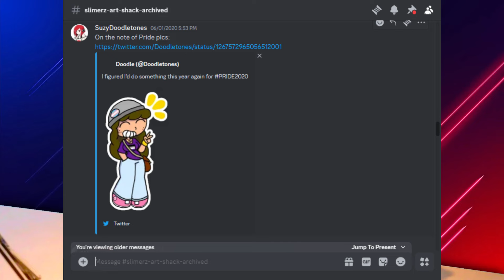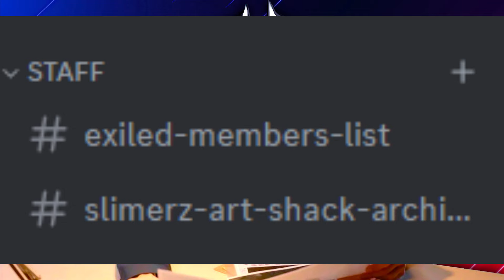TTR: Some Doodletones Deceit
On today's report, I bring a revelation straight from the FCK server!

Credit to Metapome for the me in the thumbnail!